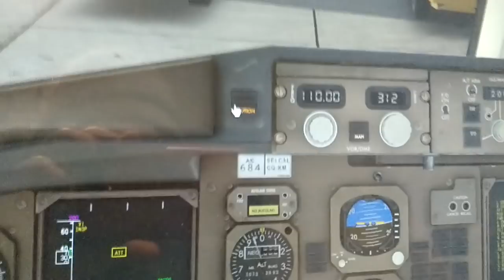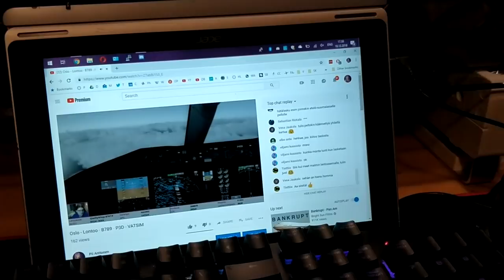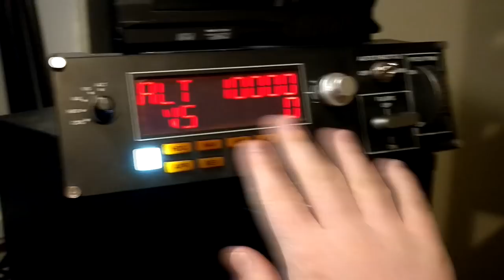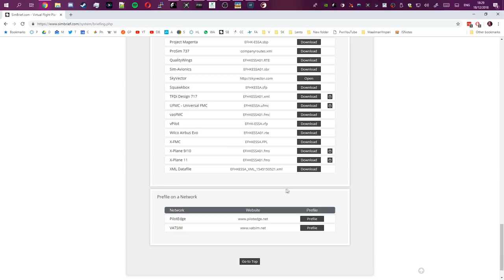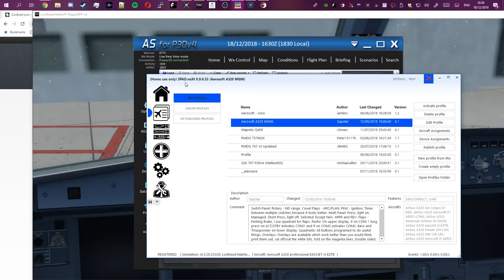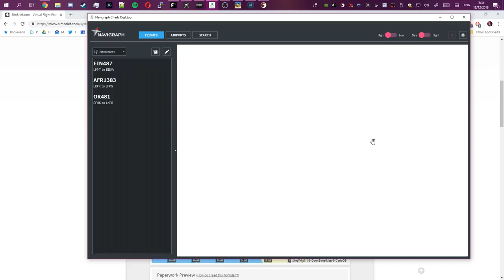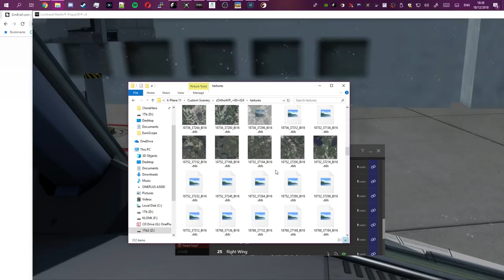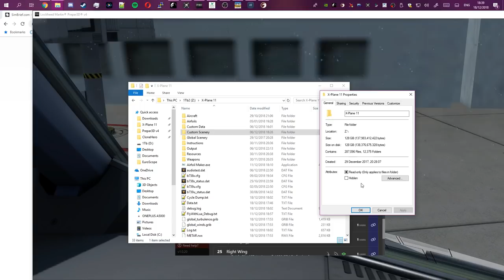Simulaattoriesittely · Rauta ja Softa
Usein pyydetty esittely simulaattorisettaukseni raudasta, softasta ja striimaustyökaluista.